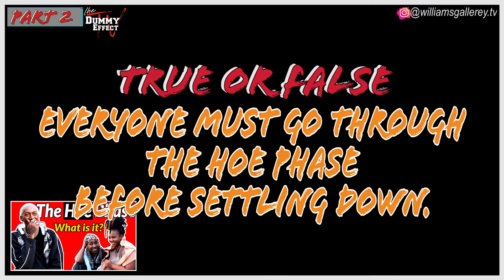The Hoe Phase is Could be Really Good for You. True/False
The infamous 'hoe phase'
02:11 What is the Hoe Phase
06:41 Everyone must go through the Hoe Phase before settling down.

MUSIC